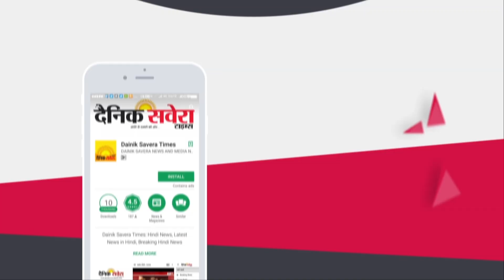Exclusive : Dera Baba Nanak के प्रोग्रामों में शामिल होने के लिए Majithia का Congress को न्योता